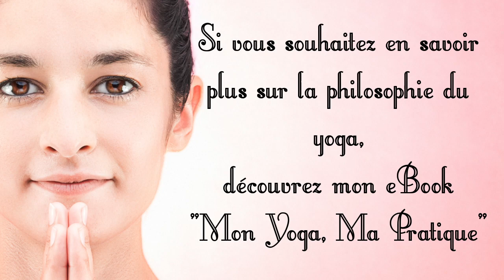Défi Yoga - Jour 20 - Yoga du dimanche!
Salut les yogis!
Pour aujourd'hui, pratique douce de Yoga pour un dimanche au top! On s'étire, on profite de cette belle journée pour juste se faire du bien!
Namaste!